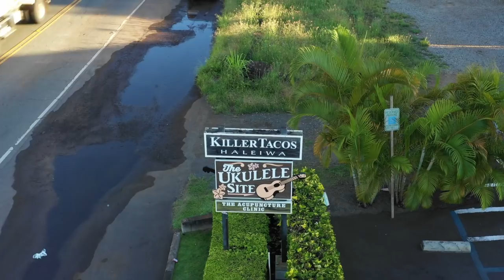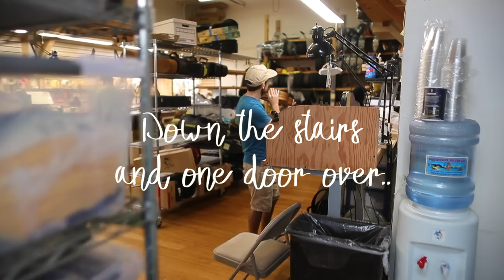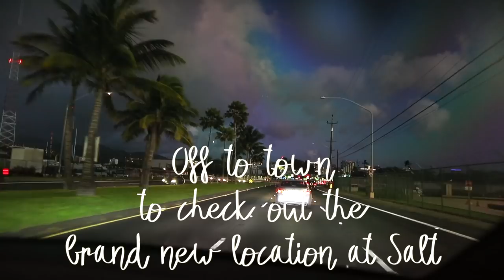Can you recall the first time you fell in love with the ukulele?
Give us your answer to the title question in the comments below and we’ll give one of you $200 credit at our We'll choose in 14 days using random.org to select.

Started at 6 am in a pineapple patch. Another day with The Ukulele Site. Corey and Anya in Haleiwa today. Headed down to Wahiawa w 5 setup techs and 2 shippers at it. Record w Kalei and off to see the new store, still finishing up but we’re open already and Grand Opening is November 18th. Concert on the 18th includes Led Ka’apana, Craig and Sarah, Paula Fuga Band, Side Order Band, Corey Kalei duo, and Andrew Molina. After that we are going to have live concerts Every Second Sunday Free to the public at the new Honolulu store event space "The Barn" @

The idea for this one was from Jennifer. Love you. Aloha!